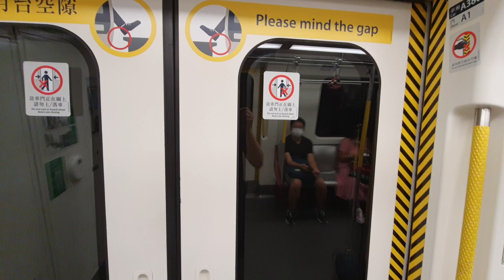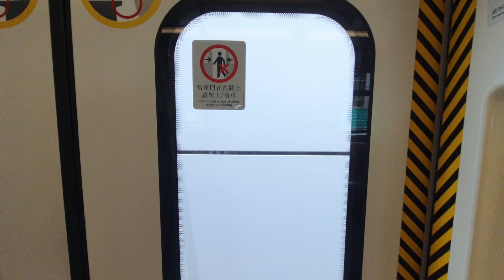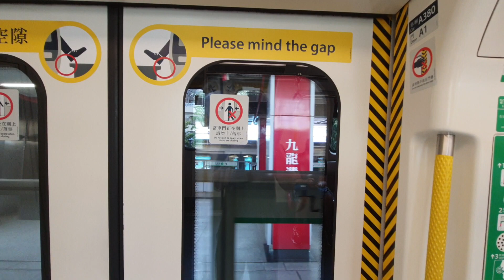(524港島遊行搵其他方法回港島家) 港鐵觀塘綫 C-Train A379-380 (A380) 彩虹-九龍灣 行車片段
進入彩虹站中間月台個M-Train係: A113-A130
(應該係起載客)

號碼: 020